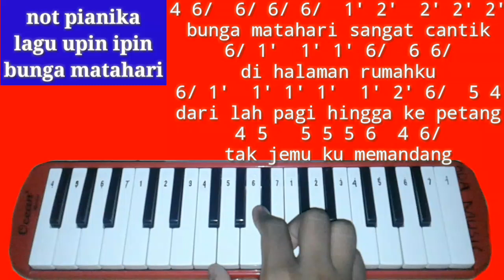not pianika lagu upin ipin bunga matahari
kali ini channel youtube Ada Music mengapload video youtube lagi dengan judul not pianika lagu upin ipin bunga matahari

pasti pada ngk asing lagi dengan lagu upin ipin bunga matahari ini ya temen temen
kalian semua ini...

saya mencari not lagu upin ipin bunga matahari sangat ngk percaya diri banget dan jadilah pianika lagu upin ipin bunga matahari yg dinyanyikan oleh si mei-mei

sekianlah kalau gitu
dan inilah lagu upin ipin bunga matahari versi pianika

btw kalau ingin nyanyi lagu dari pianika lagu iklan mixagrio flu dan batuk

bunga matahari sangat cantik
di halaman rumahku
dari lah pagi hingga ke petang
tak jemu ku memandang